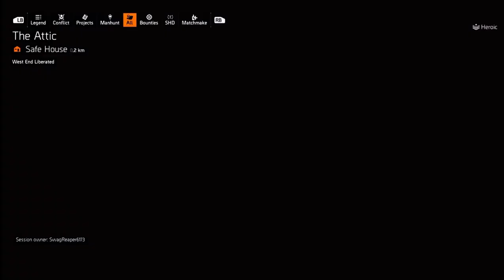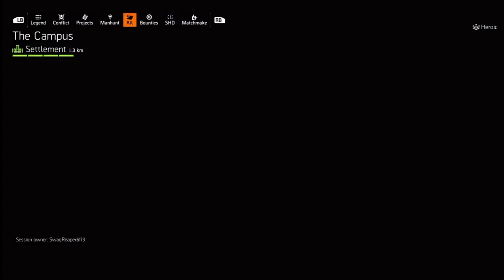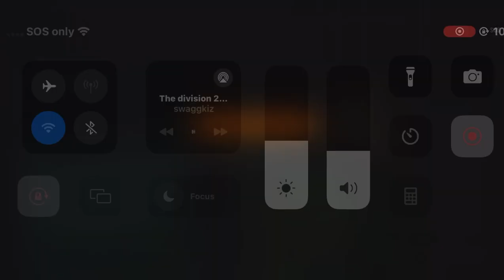The Division 2 Prime Target - Brian Johnson